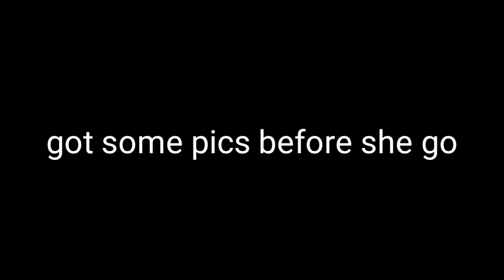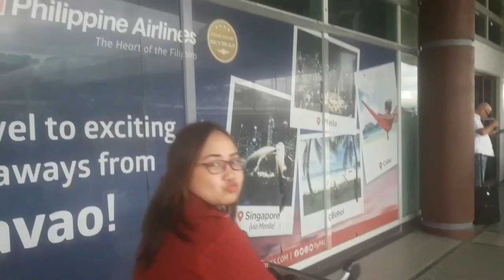I love you goodbye for now/ khai & dhacz LDR again